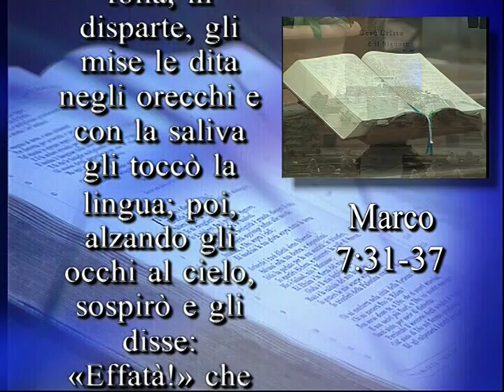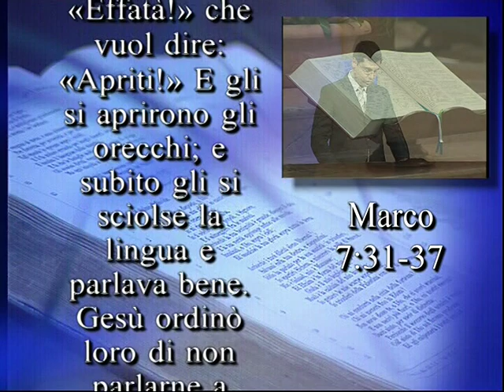LOGOS - Egli ha fatto ogni cosa bene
logos puntata 48. Predicazione della Parola di Dio a cura del pastore Paolo Garlisi. Registrazione del Servizio Audiovisivi durante una riunione di culto nella Chiesa Cristiana Evangelica ADI di Raffadali il 20 febbraio 2012.